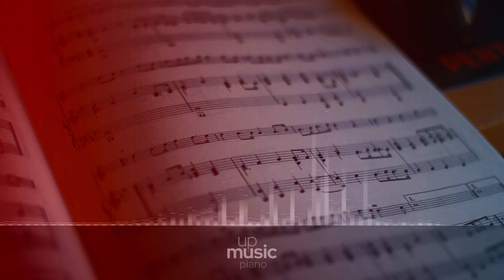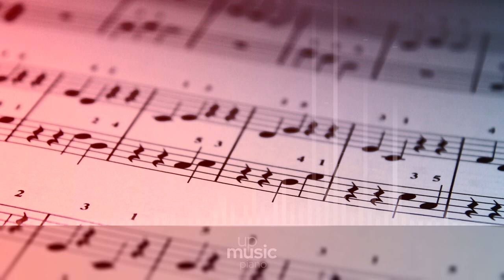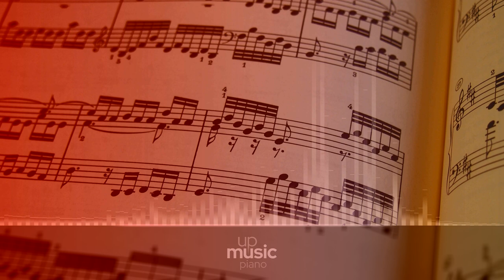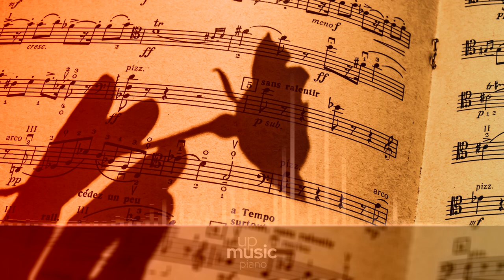Coldplay - Hurts Like Heaven + Mylo Xyloto, by @KatherineCordova ∙ upmusic ∙ piano